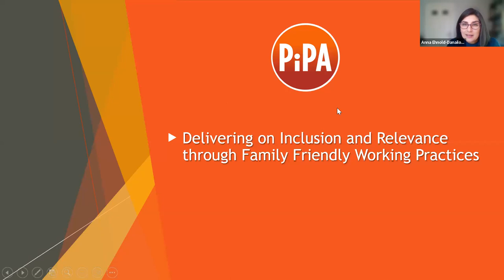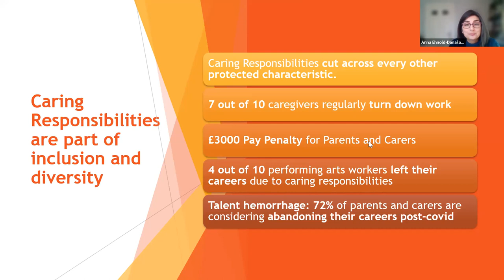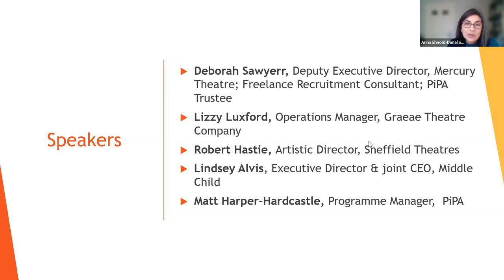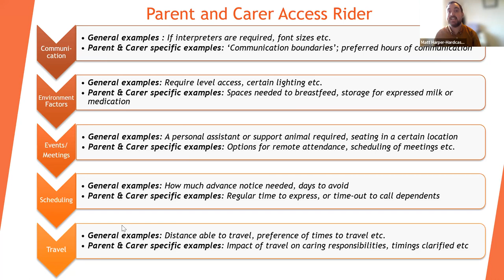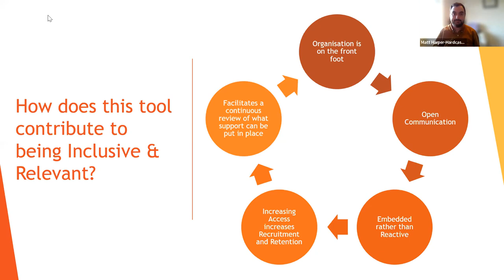Delivering on inclusion and relevance through family-friendly working practices: Webinar recording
Recorded on 11th January, the first in PiPA's 2023 webinar series has a focus on inclusion and relevance.

Family-friendly working practices have the power to transform organisations to become more inclusive and accessible.

Webinar speakers and topics include:

Deborah Sawyerr, Deputy Executive Director, Mercury Theatre, Freelance Recruitment Consultant & PiPA Trustee
The importance of reviewing and updating policies to support inclusion and diversity within an organisation.

Robert Hastie, Artistic Director, Sheffield Theatres
The Creative Case for Diversity: How supporting creatives with intersectional caring responsibilities is part of Sheffield Theatre’s mission to nurture greater representation on stage and beyond.

Lizzy Luxford, General Manager, Graeae
How theatre company Graeae made their Paternity Leave policy accessible for same-sex couples.

Lindsey Alvis, Executive Director and joint CEO, Middle Child
How embedding family friendly policies and practices enabled theatre company Middle Child to grow and become more business resilient.

Matt Harper-Hardcastle, PiPA Programme Manager
How an caring inclusive Access Rider can support your organisation and the support you get as a Charter Partner.

Hosted by PiPA founder and join CEO Anna Ehnold-Danailov.